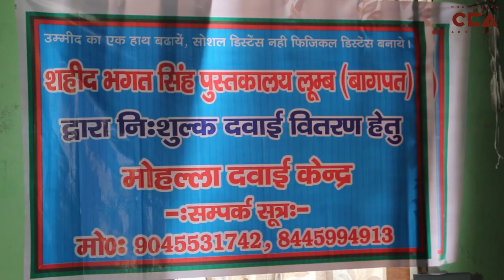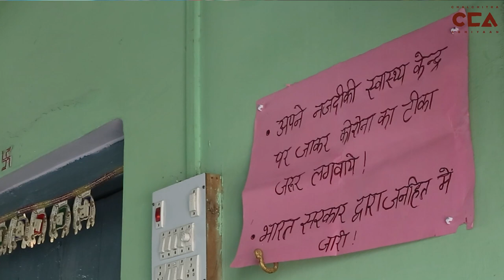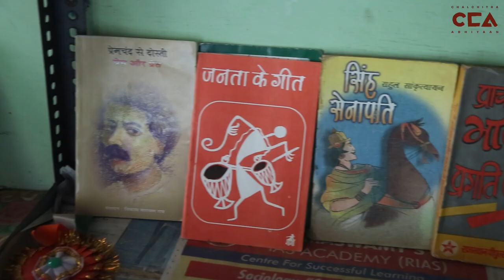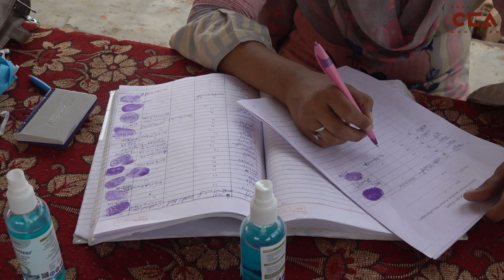यूपी में नौजवान क्यों चला रहे दवाई केंद्र | Why are youth running health camps in UP? - A CCA Report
1- उत्तर प्रदेश में सामाजिक संगठन गांव-गांव लगा रहे है दवाई केंद्र
2- गांव देहात में है स्वास्थ्य सुविधाओं का बुरा हाल
3- ज़िला बागपत और शामली में लगाये जा रहे है मेडिकल कैम्प चलचित्र अभियान की रिपोर्ट|

टीम- विशाल स्टोन्वॉल, अनस अली, दीपक कटारिया, अंशुल नहारा, सुंदुस इद्रीसी

1- In Uttar Pradesh, social organizations are setting up medicine centers from village to village
2- The condition of health facilities in the village are appalling
3- Medical camps are being set up in districts Baghpat and Shamli

Crew- Vishal Stonewall, Anas Ali, Deepak Kataria, Anshul Nahara, Sundus Idreesi